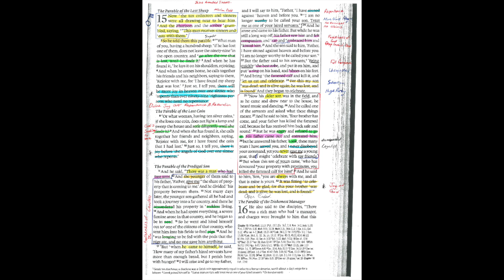A Father's Love - Luke 15:11-32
Father's Day Sermon, 18 June 2017
Richmond Alliance Church
JD de Klerk